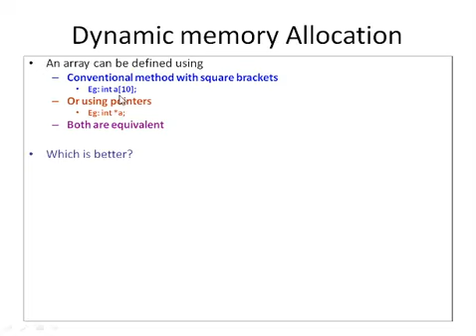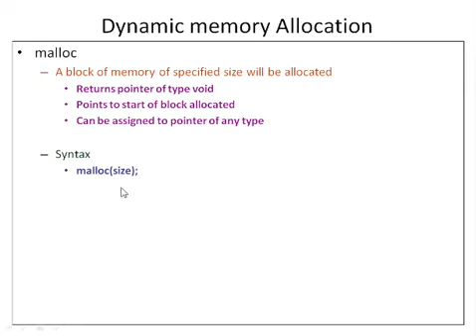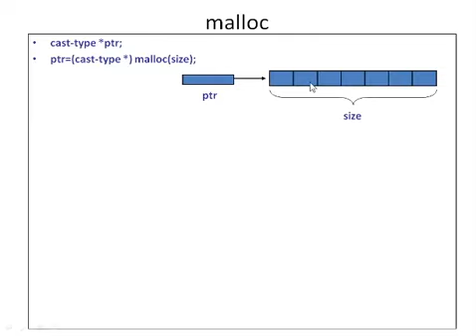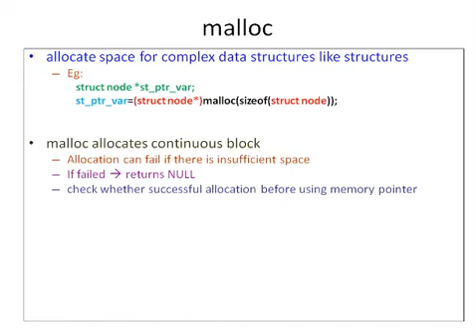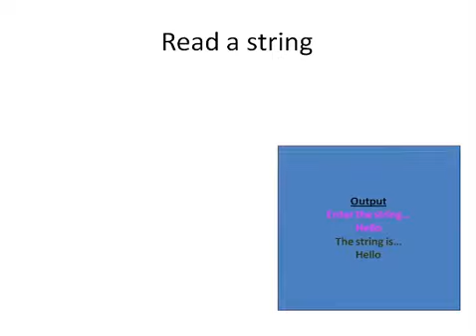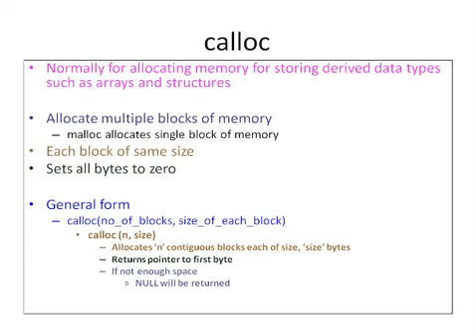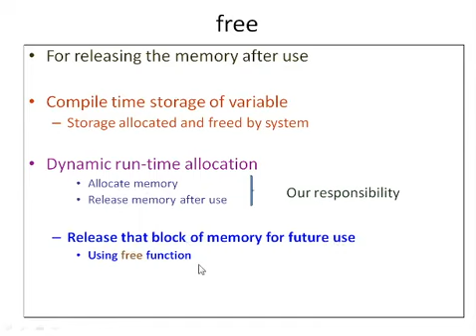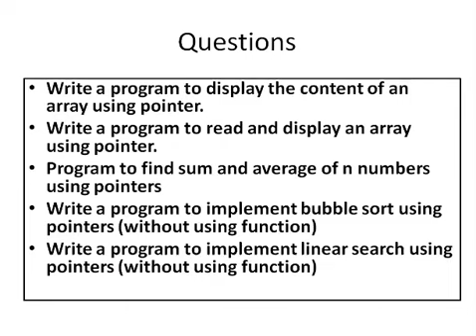Pointers in C - Part 3 - Dynamic Memory Allocation [Malayalam] EST 102 Programming in C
Dynamic Memory Allocation with pointers in C is discussed in malayalam. Memory allocation functions used in C are covered. Will be helpful for EST 102 Programming in C of KTU